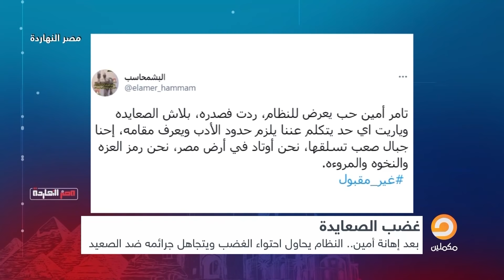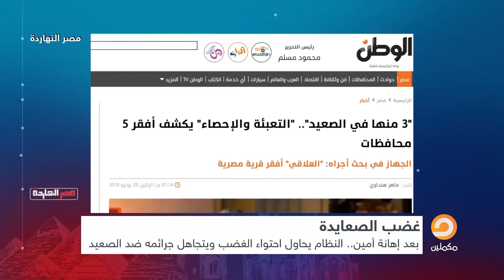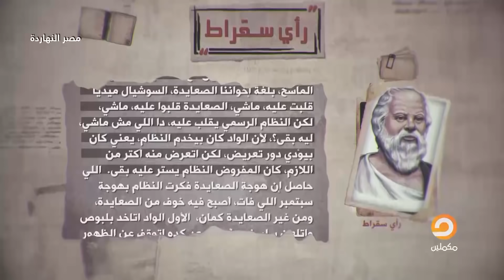عشان محدش يضحك عليك ويخليك تنشغل بتامر أمين.. شاهد مع ناصر بعض جرائم السيسي ضد الصعيد